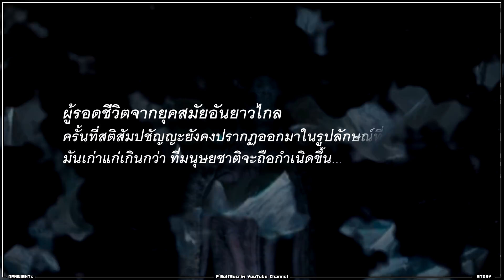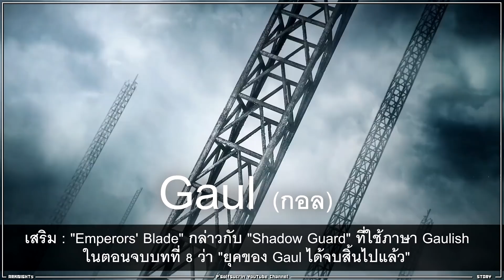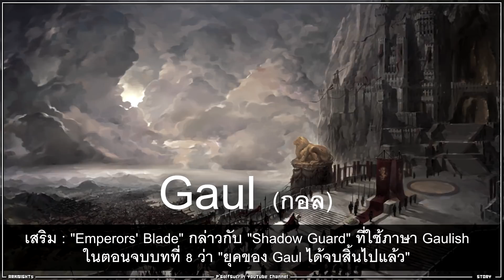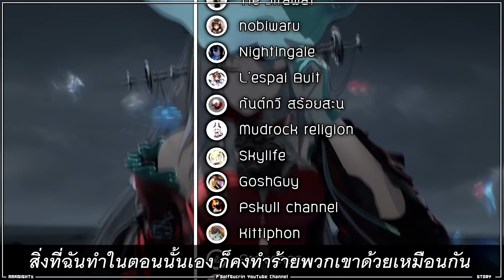ARKNIGHTs ♟ เนื้อเรื่อง บทที่1 UNDER TIDES "สกาดิทิ้งตัวตน สู่เมืองวิปลาส Sal Viento"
0:00 Intro
0:58 เกริ่นนํา
3:12 ย้อนความ บทนำ
4:55 ความแค้นเก่าของ Skadi
7:42 คุณลุง โฮเซ่ (Old José)
9:39 Sal Viento คืออะไร?
11:55 กลุ่มใหม่ใน Iberian
12:39 การตายของฮวน (Juan)
14:15 สาเหตุที่สกาดิเปลี่ยนไป?
16:08 ตัวละครร่าง Alter ในเกม Arknights
18:14 Inquisitor และ เมืองวิปลาส
20:10 สัตว์ประหลาด และ บิชอป
21:03 คุยท้าย Clip และ ขอบคุณผู้สนับสนุน

เนื้อเรื่องที่เกี่ยวข้องกับกลุ่ม Abyssal Hunters
👉 1. ประวัติ เนื้อเรื่องของ "Skadi สคาดี้"
👉 2. ประวัติ เนื้อเรื่องของ "Specter สเปคเตอร์"
👉 4. ประวัติ เนื้อเรื่องของ "Grani กรานี่"

ต้องขอขอบคุณ ผลงานและภาพที่ใช้ประกอบ Clip ดังนี้
Thank you very much for these artworks.

ขอบคุณพี่ๆน้องๆ ที่โดเนท มาใน Live นะครับ ( AK 1/11/2021 )
12. คุณ  LATOLI 10 PromptPay รอดเกมนี้ไปตายALต่อ
11. คุณ  powerpaysaleman 50 True Wallet ดูไลฟ์ไปเปิด2โรลได้ทั้งคาลได้ทั้งสกาดิของดีจริง(เมื่อกี้ผมโดเนทผิดช่อง)
10. คุณ  WACHII 10 True Wallet ขอบคุณเศษดวงย้อนหลังครับ ผมดูพี่ละสุ่มได้สกาดิเลย
9. คุณ  Permpun 10 True Wallet คิดอะไรไม่ออกบอกกันดั้ม พี่
8. คุณ  LATOLI 10 PromptPay น้ำนั่นใช่น้ำจริงไหม เซลอนสงสัย
7. คุณ  Toonrade 10 True Wallet ผ่านแล้วครับรอบเดียวโครตง่ายเลย
6. คุณ  Jezter 10 True Wallet อีเว้นต์ล่าสุด ถ้าชอบ Lovecraft สำนักพิมพ์เวลาแปลแล้วครับ เปิดให้จองอยู่ครับ
5. คุณ  Watttt 10 True Wallet ครางชื่อ แคลซิท หน่อยครับ
4. คุณ  Mosung 10 PromptPay เปิดเทอมไรอ่ะ จบมาจะเกือบ10ปีแล้ว ห้าห้าห้า
3. คุณ  Mosung 10 PromptPay มาไลฟ์ตอนกินข้าวอย่างงั้นน่ะเหรอ
2. คุณ  yostonly 500 True Wallet รอชมนะครับ
1. คุณ  Toonrade 10 True Wallet ระหว่างพวกเรากับพี่ใครจะผ่านน้อยรอบกว่ากับปล.100โรลปิดตู้แล้ว

🎁 โดเนทด้วย TrueWallet (ขึ้นจอขณะ Live) ที่
❤️ บัญชี ธนาคาร (ไม่ขึ้นจอ) : ไทยพาณิชย์, " 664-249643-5 " , นาย กรกช สิงห์แก้ว
Arknights, เกมมือถือ, Mobile Game, เกมกาชา, วิธีเล่น, สอนเล่น, เล่าเนื้อเรื่อง, ภาษาไทย, gameplay, ข้อมูลอัพเดท